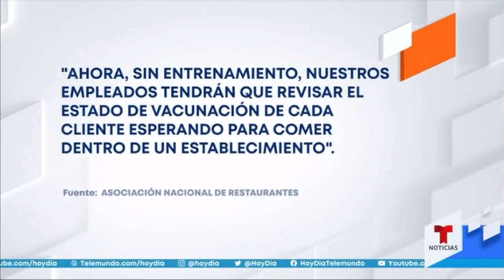Angel Villagomez new reel 2021